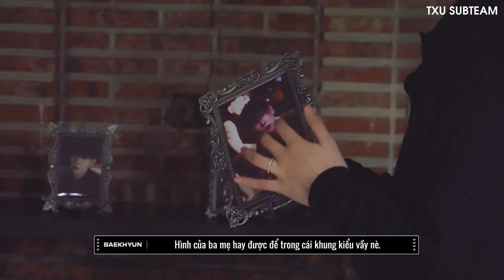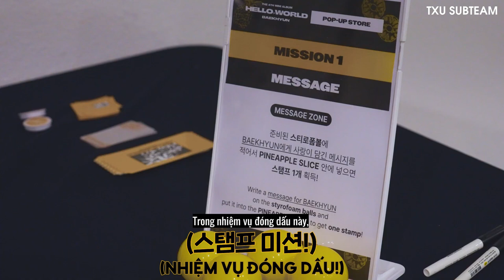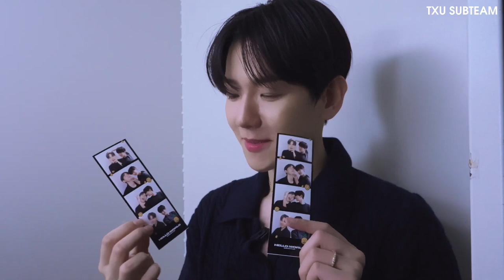[VIETSUB] Hậu trường buổi tham quan ‘Hello, World’ POP-UP STORE của BAEKHYUN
↯ Trans: Khanh
↯ Sub: Linhh